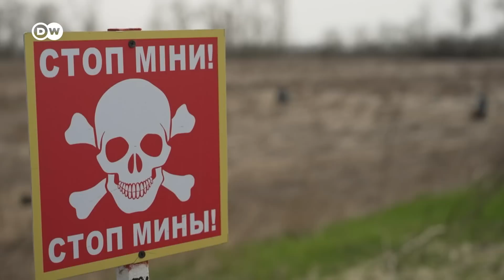Ucrania: tierras agrícolas minadas por los rusos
Los campesinos ucranianos no pueden cultivar sus tierras. Los rusos dejaron tantas minas que es muy arriesgado arar los campos con maquinaria pesada. Muchos temen no poder ganarse la vida más.